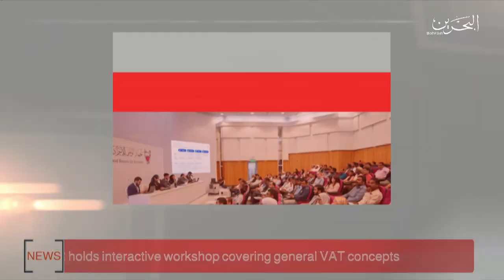BAHRAIN NEWS CENTER : ENGLISH NEWS 07-10-2019